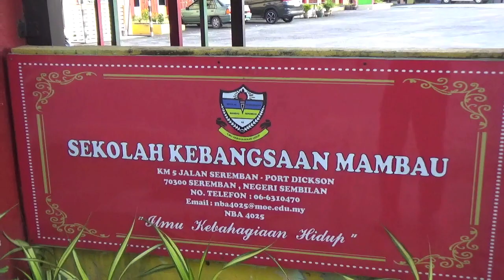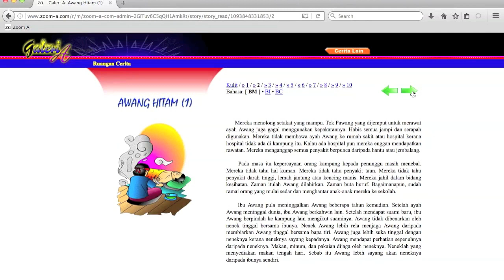Zoom-A - Taklimat Zoom A Kepada Guru-Guru SK Mambau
Tempat : SK Mambau, Seremban, Negeri Sembilan
Tarikh : 15/03/2023

4. CARA DAFTAR KUPON ZOOM-A